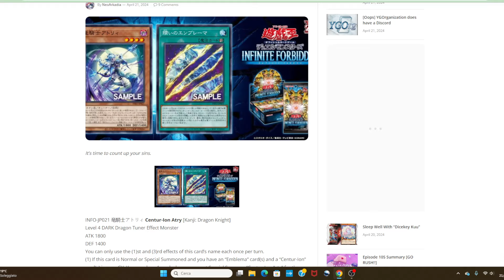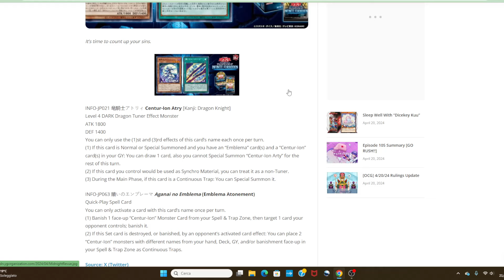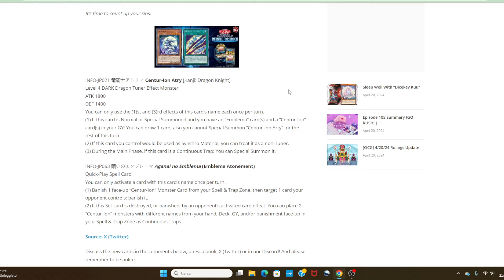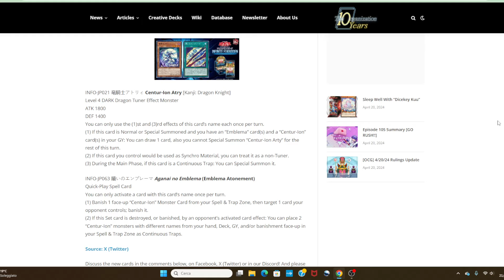PRONTI a RICONFERMARSI nel Meta YUGIOH